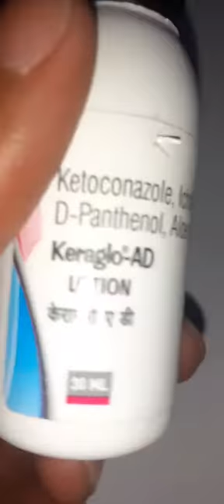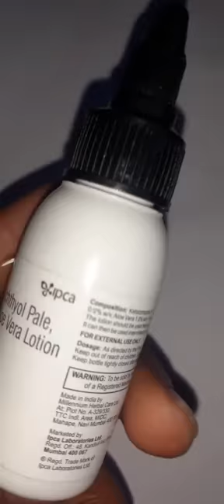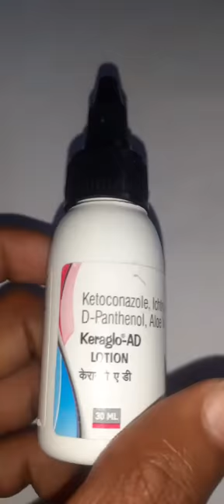Keraglo Ad lotion full review in hindi, uses, side-effect, price, ketoconazole full review in hindi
You are informed about medicine on this channel. This channel does not advise you to take any type of medicine. If you have any type of problem, then you should immediately contact the doctor.
दोस्तो इस वीडियो में flexon tabletके बारे में बताया गया है अगर आपको किसी भी प्रकार की समस्या है तो आप तुरंत डॉक्टर से  परामर्श ले , इस वीडियो मे flexible tablet cream जो कि pain or fever में काम आती है उसके बारे में  जानकारी दी गई है आप इसका उपयोग डॉक्टर की सलाह से कर  सकते है आप इसे हर मेडिकल की शॉप से purchase कर सकते है
any questions please follow instagram